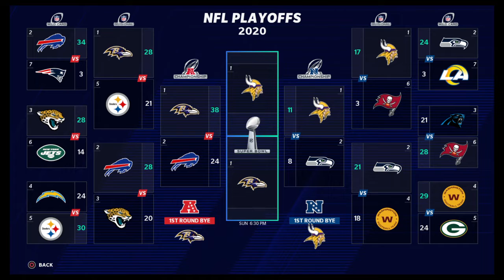Playoff Bracket & Yearly Awards